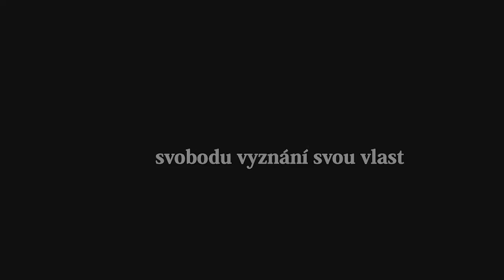Český Rixdorf - trailer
Polohraný televizní dokument přibližuje historii českých exulantů, kteří se v první polovině 18. století usadili v Berlíně a později v roce 1737 založili vesnici Český Rixdorf. Film vznikl u příležitosti 275. výročí založení a popisuje také novodobé aktivity Spolku na podporu České vesnice Berlín – Neuköln.

Das halbgespielte Fernsehdokument zeigt die Geschichte der böhmischen Exulanten, die sich in der 1. Hälfte des 18. Jahrhunderts in Berlin ansiedelten und dann 1737 das DorfBöhmisch Rixdorf gründeten. Der Film entstand zum 275.Jahrestag der Gründung und beschreibt auch neuzeitliche. Aktivitäten des Förderkreises Böhmisches Dorf in Berlin-Neukölln e.V.